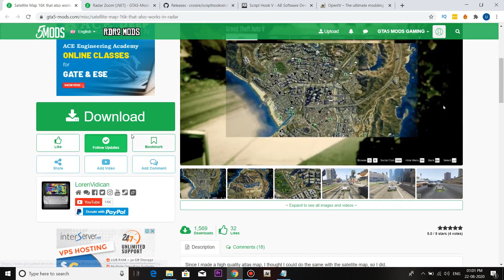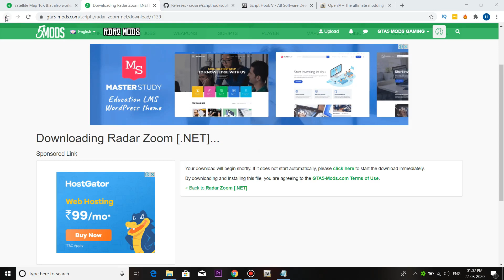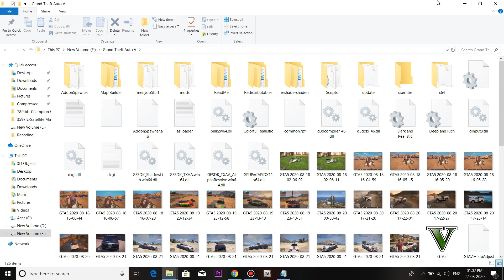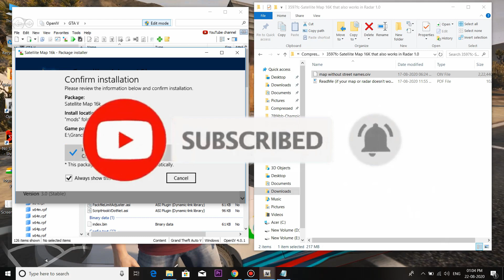How to Install 4K Satellite View Map IN GTA5 2020 [HINDI] GTA5 Latest Version | Script Hook V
How to Install 4K Satellite View Map IN GTA5  2020

Topic Cover
How to Install 4K Satellite Map!!! (2019) GTA 5 MODS

How to install 4k sattlite map in gta 5 | gta 5 mods | hindi/urdu [1080p 60fps]

GTA 5 Mods - GOOGLE MAPS! (GTA V PC Mods)

यह सब जर्रोर करना जी
विडियो अच्छा लगा तो :: Like :: करे
विडियो अच्छा नही लगा तो  :: Dislike :: करे
कुछ पूछना हो तो :: Comment :: करे
किसी को विडियो के बारे में बताना हो तो :: Share :: करे
विडियो सब से पहले देखना है तो :: Click a Bail Icon :: करे

entertain people and I usually focus on joking about what the people are doing not the individual themselves, please don't
go spreading hate it's all for laughs